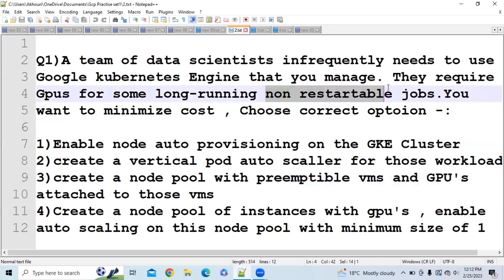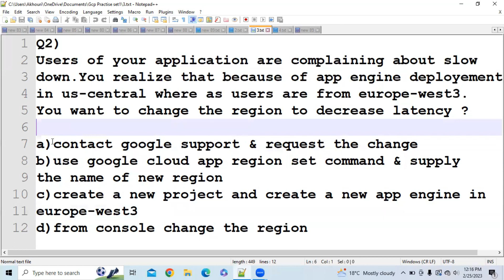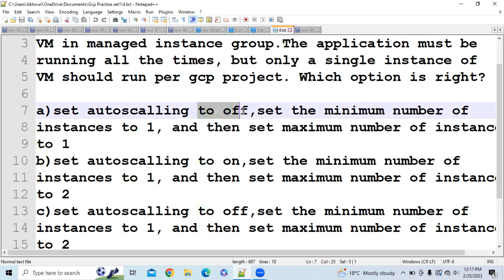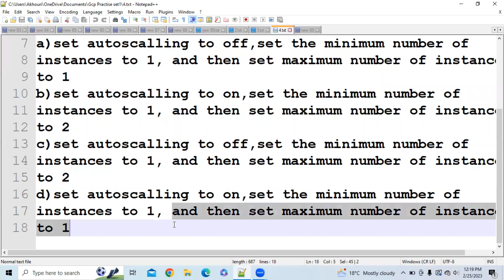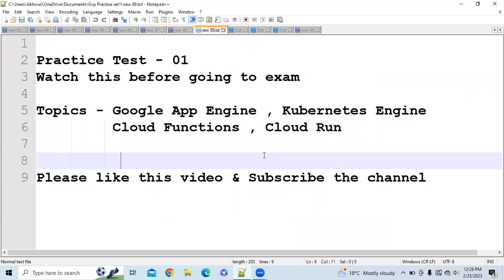google cloud associate gcp practice set important question mcq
⭐ Tags ⭐
Why you should join TCS? ,TCS explore 2022, Should you join TCS?,TCS nqt 2022,Salary in TCS after 1 Year, Hike in TCS  After 1 Year, Appraisal in TCS After 1 Year, Salary As Fresher in TCS, Performance Bonus in TCS, Internet Reimbursement in TCS, Internet Charges in TCS, Inhand salary of fresher in TCS, WFH in TCS, Work from home
✅ Hashtags ✅
Rs/-7500000
what is TSLP 2022
HOW TO UPGRADE FROM TCS NINJA TO DIGITAL
TCS ELEVATE WINGS 1 2022
LATEST UPDATE ON TCS TSLP
TCS ELEVATE WINGS 1 TSLP
TCS TSLP BIGGEST ANNOUNCEMENT
TCS ELEVATE WINGS 1 EXAM PATTERN
TCS ELEVATE WINGS 1 DCA
TCS ELEVATE WINGS 1 PROGRAM
TCS ELEVATE WINGS 1 INTERVIEW EXPERIENCE
TCS ELEVATE WINGS 1 ANSWERS
TCS ELEVATE WINGS 1 CODING QUESTIONS 2021
TCS ELEVATE WINGS 1 DCA CODING QUESTIONS
TCS DCA ELEVATE WINGS 1 INTERVIEW
TCS ELEVATE WINGS 1 ELIGIBILITY CRITERIA
TCS ELEVATE WINGS 1 EXAM SYLLABUS
HOW TO REGISTER FOR TCS ELEVATE WINGS 1
WHAT IS TCS ELEVATE WINGS 1
TCS ELEVATE WINGS 1 INTERVIEW QUESTIONS
TCS ELEVATE WINGS 1 MOCK TEST
TCS ELEVATE WINGS 1 PREPARATION
TCS ELEVATE WINGS 1 PACKAGE
TCS ELEVATE WINGS 1 QUESTIONS
TCS ELEVATE WINGS 1 QUESTIONS 2021
TCS ELEVATE WINGS 1 SYLLABUS
TCS ELEVATE WINGS 1 SALARY INCREMENT
TCS ELEVATE WINGS 1 SAMPLE QUESTIONS
TCS ELEVATE WINGS 1 TSLP SYLLABUS
TCS ELEVATE WINGS 1 2021
TCS WINGS 1 TSLP
TCS WINGS 1 DCA
TCS WINGS 1 DIGITAL CAPABILITY ASSESSMENT
TCS WINGS 1 INTERVIEW
TCS WINGS 1 DIGITAL CAPABILITY ASSESSMENT CODING QUESTIONS
TCS WINGS 1 DCA SALARY
TCS WINGS 1 DCA INTERVIEW
TCS WINGS 1 INTERVIEW QUESTIONS
TCS WINGS 1 ASSESSMENT
TCS WINGS 1 DIGITAL CAPABILITY ASSESSMENT INTERVIEW
TCS WINGS 1 CODING QUESTIONS
TCS ELEVATE WINGS 1 CODING QUESTIONS
TCS ELEVATE WINGS 1 DIGITAL CAPABILITY ASSESSMENT INTERVIEW
TCS WINGS 1 DCA INTERVIEW QUESTIONS
TCS WINGS 1 DCA CODING QUESTIONS
TCS WINGS 1 EXAM
TCS WINGS 1 EXAM QUESTIONS
TCS WINGS 1 EXAM PATTERN
TCS WINGS 1 ELIGIBILITY
TCS WINGS 1 INTERVIEW EXPERIENCE
TCS ELEVATE WINGS 1
TCS ELEVATE WINGS 1 INTERVIEW
TCS DCA WINGS 1 INTERVIEW
WHAT IS TCS WINGS 1
TCS WINGS 1 QUESTIONS
TCS WINGS 1 SALARY
TCS WINGS 1 SYLLABUS
TCS ELEVATE